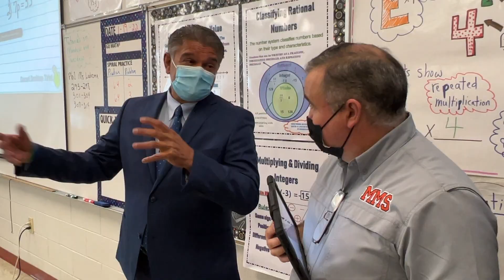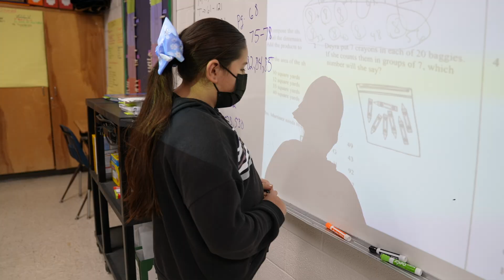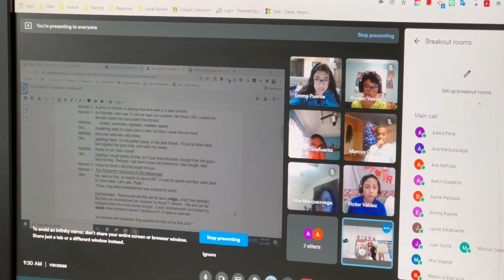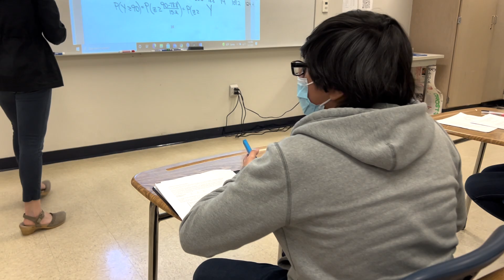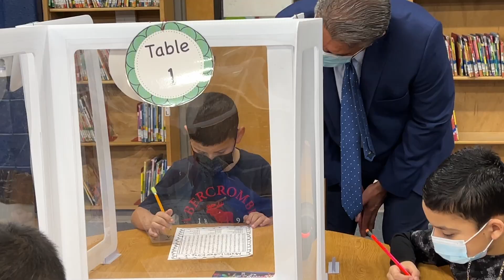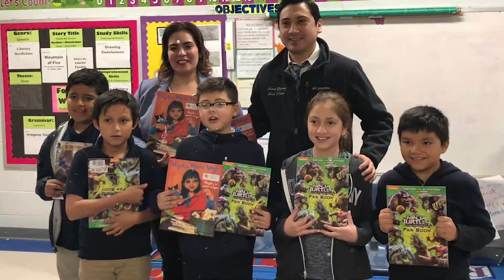Superintendent’s Perspective Episode 40: COVID-19 Update & Protocols